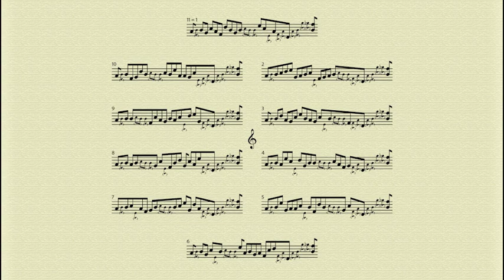Sergei Zagny. Piece No. 4a, piano, played by the author. (Audio & Score)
Piece No. 4, piano or other appropriate instruments, 1991. – Sergei Zagny, piano. 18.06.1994 (Theremin Center) – 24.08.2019.